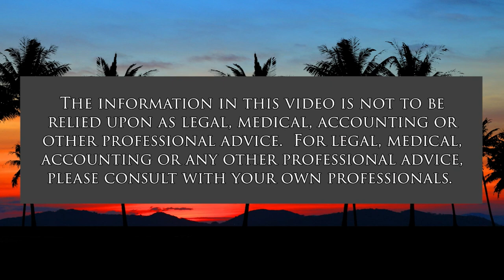Role and Influence of Media Bias (The Rule of Law in the New Abnormal)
Reasons for and Effects of Media Bias.  The host for this show is Chuck Crumpton.  The guests are Benjamin Davis, Vernellia Randall and David Larson.

Reasons for and manifestations and effects of media bias in coverage of current issues and people.